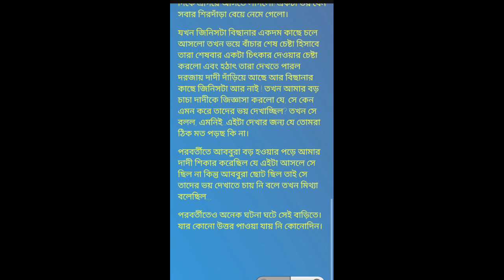Horror story 😱 everyday night 11.59pm Horrorstory 1st episode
everyone should so this